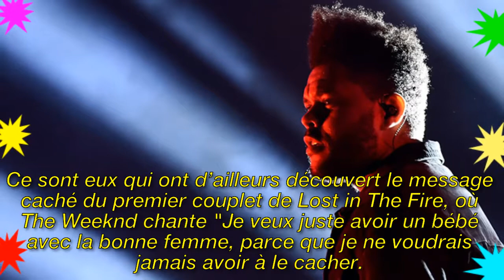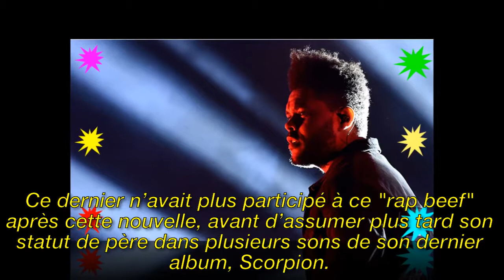Le chanteur canadien The Weeknd semble adresser un petit message à son compatriote Drake...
Le chanteur canadien The Weeknd semble adresser un petit message à son compatriote Drake dans sa dernière chanson.